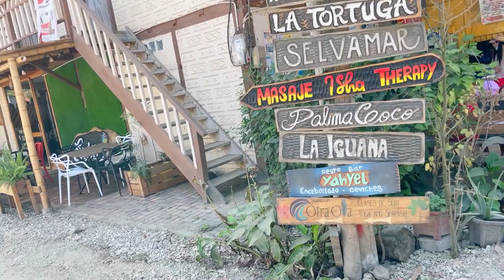Ayampe Ecuador Travel Vlog - Best Ecuador Town Vlog in 2022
Ayampe is a small town in Ecuador. It is located in the province of Manabi, the east coast of the country. Ayampe Ecuador is a great place to travel to because it has many natural attractions, including beaches and rivers. It is also a great place for fishing and bird watching. The people are friendly, the food is tasty, and the scenery is breathtaking. There are many different places to explore in Ayampe Ecuador. Some of these places are the National Park, which has an amazing view of the Pacific Ocean; El Cajas National Park, which has beautiful waterfalls; and Cotopaxi National Park, which has some of the most active volcanoes in the world.

The beach is beautiful and the ocean is great to watch, but Ayampe's beach is more geared to surfers. The current and undertows are strong and can be dangerous. The posting states if you are not a strong swimmer, please do not swim in the ocean. You need to be able to identify and recognize where the undertows are. When in doubt, don't swim!

Our Airbnb treehouse - COCHAPUNKO AYAMPE - was amazing! It has a million-dollar view of both the hillside and the ocean. Nicely situated with a sunset that will stay embedded in your mind for a lifetime.

Cochapunko is located in an organic reserve, between the mountains and the sea, full of life, gardens, birds, and all the comfort that Nature can offer you. It has a beautiful view of the sea, mountains and forest. with a super romantic atmosphere, ideal for couples and families. It is located 20 minutes from Pto. Lopez and 25 mountains and very close to Macha Lilla National Park.

The cottage features:
• 3 bedrooms
• 1 bathrooms
• Living room and kitchen
• Garden
• Parking lot

In the Cochapunko House each space has been designed and felt to serve as a rest and inspiration. The courtyard with its stone paths, trees, plants, and seedlings, is a propitious place for dialogue with Nature and the Stars. Guided by butterflies, hummingbirds and birds of different species, Cochapunko allows you to enjoy the silence and music of the Earth, connect with the Spirit of Flowers. The place has a very interesting tropical forest, where you can walk through the organic reserve among fruit trees and palms, where you can observe birds such as toucans, hummingbirds, and many birds of different species The Cochapunko house also has a nursery of exotic, fruity and native plants, and an organic garden.

If you enjoyed this Ayampe Ecuador travel vlog, featuring the best Ecuador towns to visit, Ayampe beach and our Airbnb called Cochapunko, please remember to like, share, subscribe and leave a comment if you have any questions, suggestions, or feedback. We hope to see you here again soon!

Discussed Topics:
1. Ayampe Ecuador Travel Vlog - Best Ecuador Town Vlog in 2022
2. Ecuador Vlog 2021
3. Best Ecuador Travel Vlog